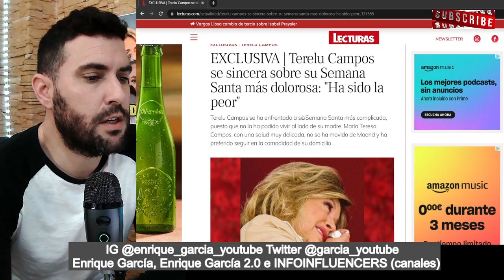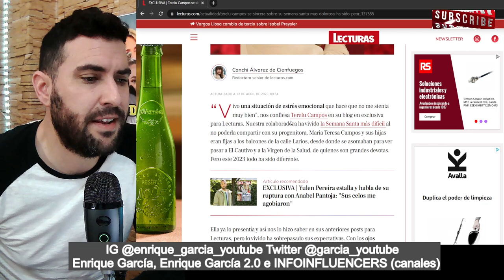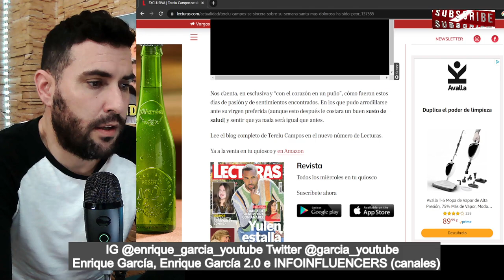TERELU VENDE A SU MADRE, A CAMBIO DE MUCHO DINERO A LA REVISTA LECTURAS